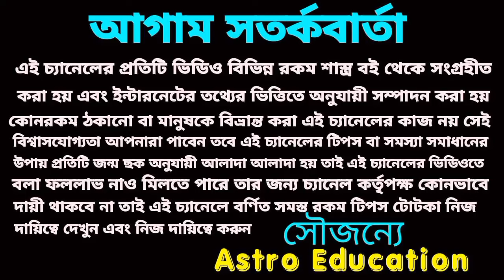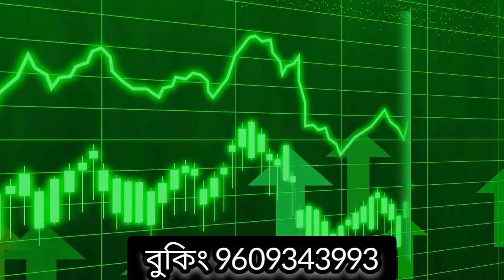18 November 2023 gift for 3 Rashi!